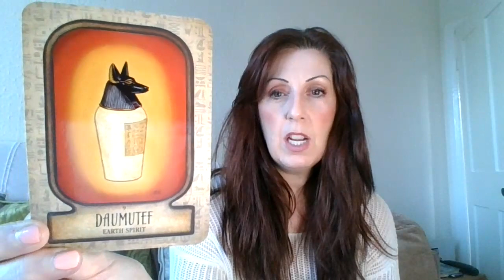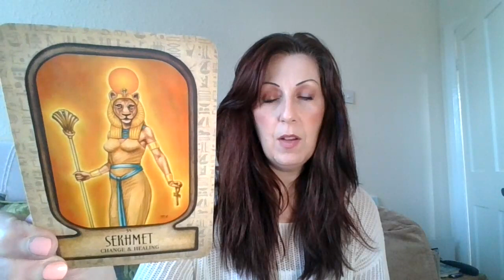Sharing the wisdom - Sacred Symposium 24.10.23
Karen works as a Healer, Medium, Artist and Channeler for Spirit.